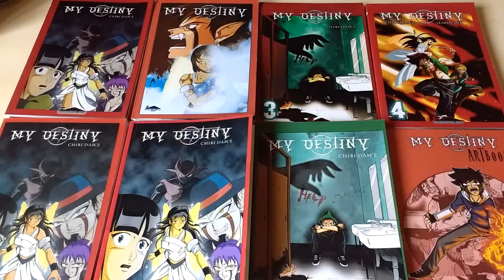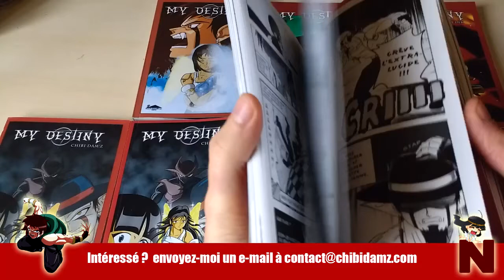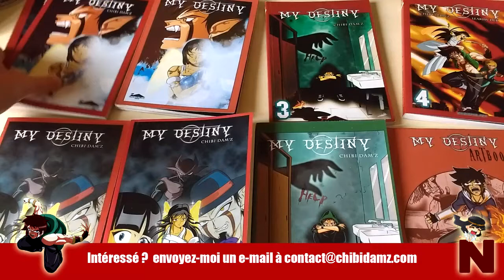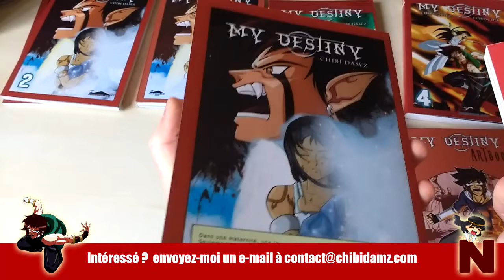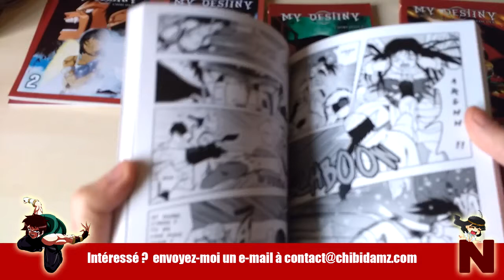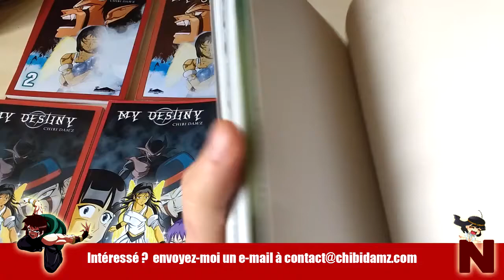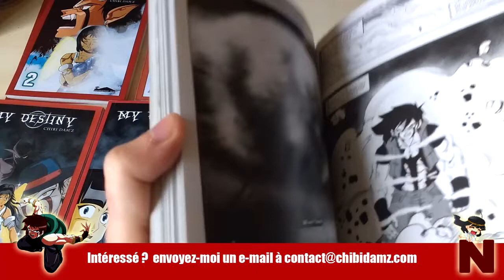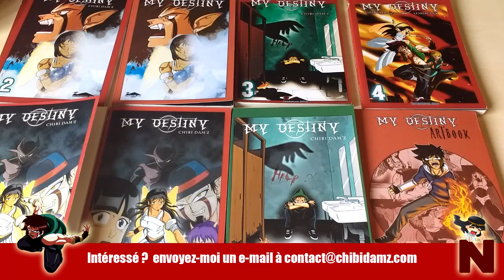Edition Manga de My Destiny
My Destiny raconte l'histoire d'un enfant tourmenté. Il vit avec l'âme d'un démon, Glean, sujet de convoitise des anges et des démons.

Notre héros devra choisir sa destinée, mais est-elle vraiment sa destinée ou alors accomplira-t-il les desseins d'un plan plus vaste ?

Ici, vous découvrez les différents éditions manga de My Destiny, de la version la plus basique de chez Chibidamz.com éditions à l'édition finale chez Nanachi Editions.